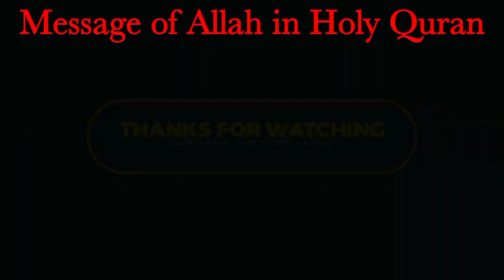19 SURAH MARYAM JUST URDU TRANSLATION WITH FATEH MUHAMMAD JALANDRI HD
19 SURAH MARYAM JUST URDU TRANSLATION WITH  FATEH MUHAMMAD JALANDRI HD
5 SURAH MAIDA JUST URDU TRANSLATION WITH  FATEH MUHAMMAD JALANDRI HD
ZUBAIR RIAZ
ROHAIL VOICE
AMBER VOICE
ANAYA SPEAKS
PROFESSIONAL STORY
MOULANA raza saqib mustafai
mufti tariq masood
islam studio
zubair riaz
rohail voice
javed ahmed ghamidi
intellectual islam
sahil adeem
dr israr
mirza
zama voice
2023 waqya qawwali
tasneem arif ka waqia
wakya islamic
wakya 2023
waqya,waqia
hazrat sheesh alaihissalam ka waqia
the message Allah
 True Islam
 DEEN-E-ISLAM